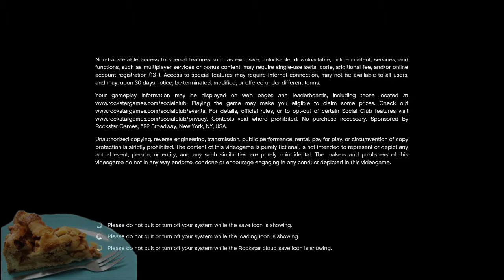GTA5 - Grappige Momenten - Bounty, Renne Bitch, Kapoet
Jo iedereen!!
Hier is dan mijn eerste GTA5 video.
Ook speel ik hier voor het eerst met mijn vriend Roan.
Ik hoop dat jullie genieten en / of al genoten hebben.

Ik wens jullie allemaal nog een fantastische dag!!

Gr. CeeCee